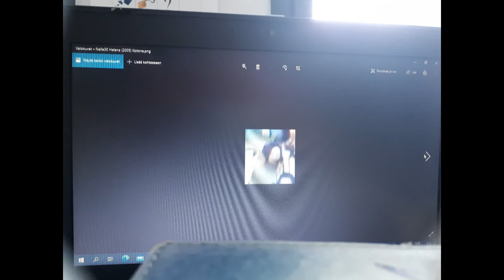Bridgea - Human Little (1995) Movie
1. Jazmine Franks (Original)
2. Kristen Rolffes (Danish)
3. Thekla Reuten (Dutch)
4. Titta Jokinen (Finnish)
5. Marie-Christine Adam (French)
6. Elke Aberie (German)
7. Kristrún Hauksdóttir (Icelandic)
8. Beatrice Alello (Italian)
9. Junko Abe (Japanese)
10. Seo-hyun Ahn (Korean)
11. Urda Arneberg (Norwegian)
12. Stanisława Angel-Engelówna (Polish)
13. Sofia Alves (Portuguese)
14. Dolores Abril (Spanish)

Calina (2015) Home
Merja Rantamäki - Jossain